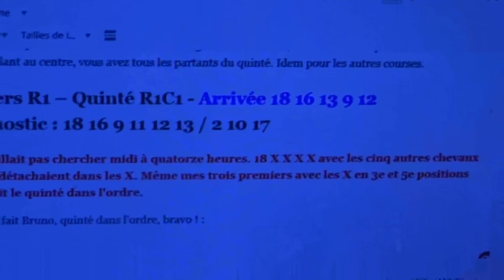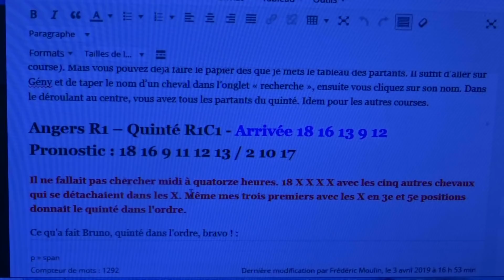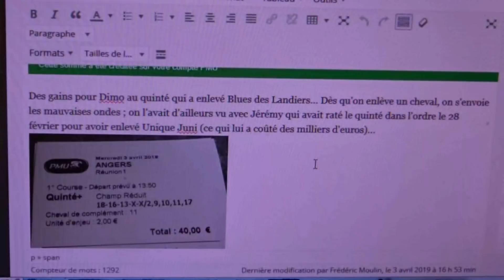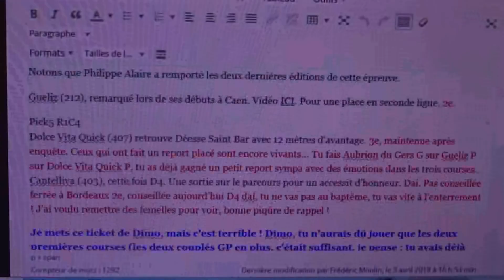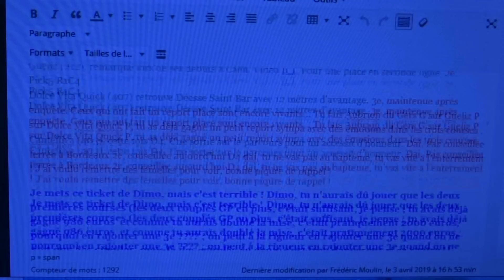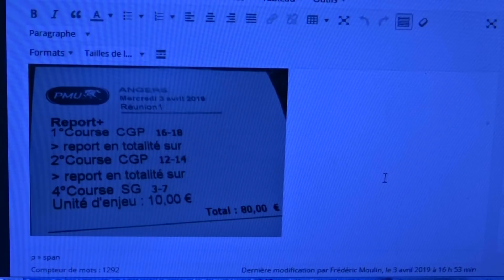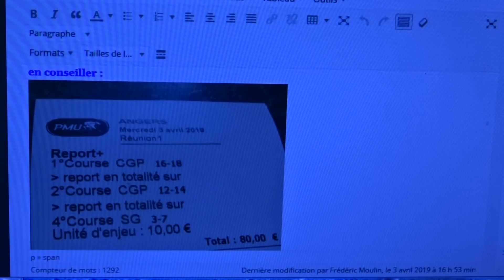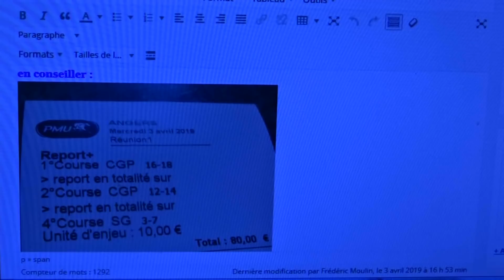Quinté dans l'ordre !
Je rentre de congés et déjà des émotions avec un quinté dans l'ordre touché par Bruno et finalement un report touché par Matin (j'ai fait ma vidéo trop tôt, car j'avais aussi conseillé Eawy d’Éole, avant-dernier de Gény, qui l'emporte dans le der). Si Dimo termine son report sur les deux mâles conseillés dans la der, au lieu des deux femelles dans la 4e, il touchait 5000 euros !
Pour ceux qui sont passionnés de courses hippiques (ou veulent le devenir), site Web ; vous pouvez prendre 15 jours (20 euros) pour tester et commencer à apprendre. Je prépare votre retraite (avec les stratégies), ne l'oubliez pas.